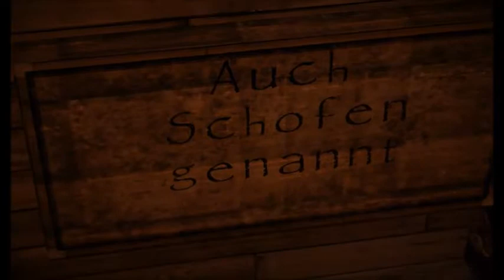MINECRAFT - MINEPOLIS - Dual mit Pato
Danke das du dabei warst und wir präsentieren euch den Asia Tempel :)
Sorry wegen den Hintergundgeräuschen :/ Jemand hat was mit ner Kreissäge gemacht
Bis dann